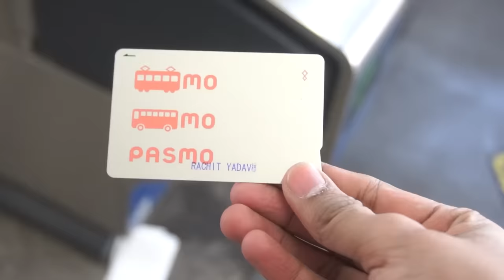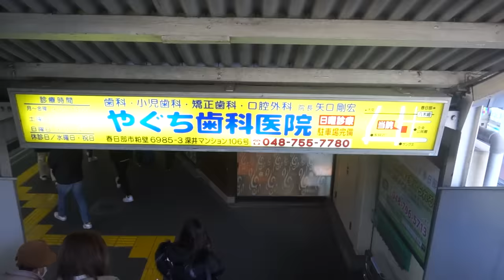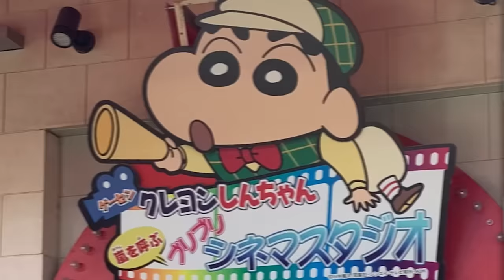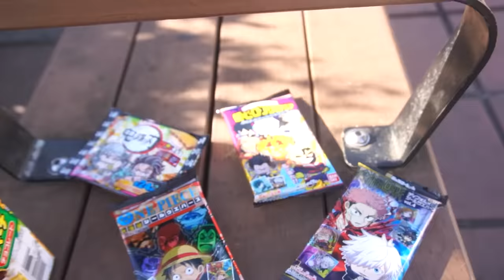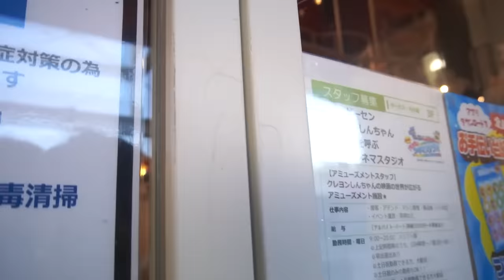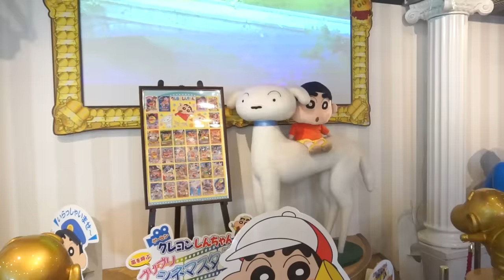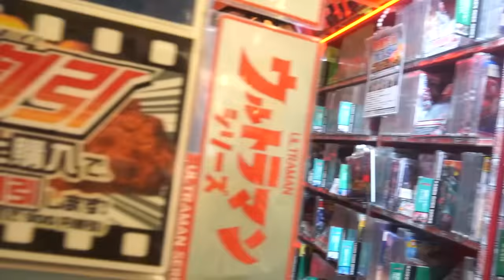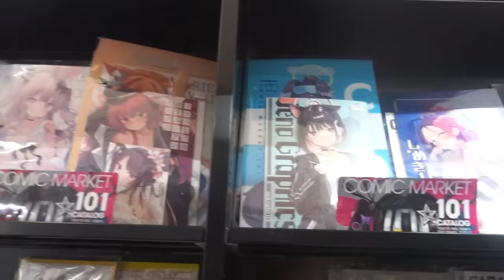VISITING SHINCHAN HOUSE IN REAL LIFE | KASUKABE JAPAN VLOG 2